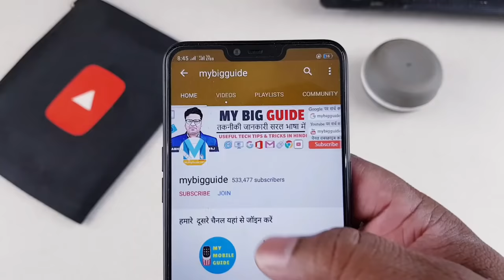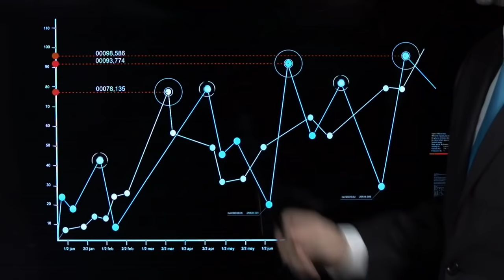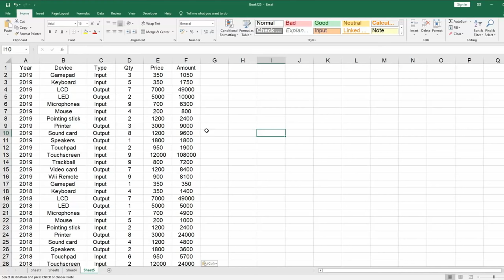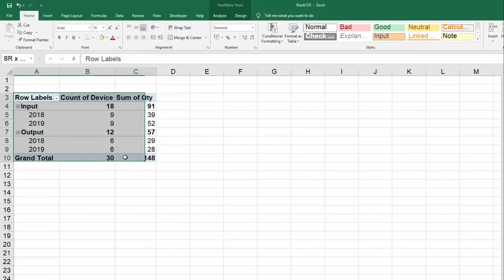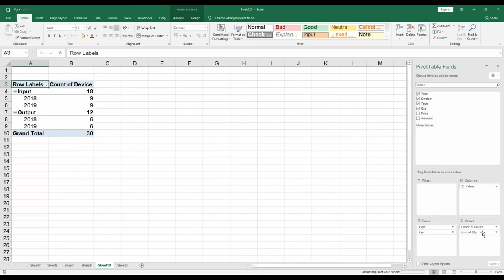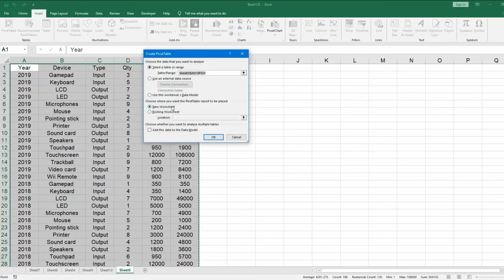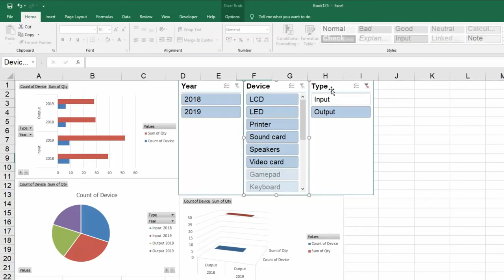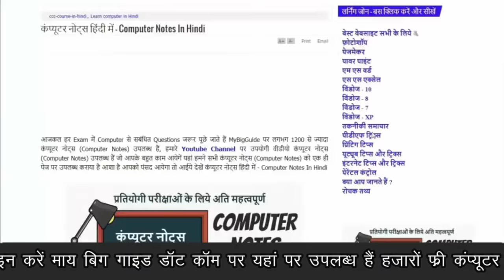MIS Report in Excel for Beginners - बनिये Excel MIS Report Expert - How to Make MIS Reports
MIS Report  - How to Make MIS Report  - MIS Report tips and tricks 2019 Hindi -  is video mein hum ne bataya hai ki MIS Report kaise Bante hain aur MIS Report ke 2019 mein kya kya New Tips Hain to Agar aapko MIS Report banana nahi aata hai aur aap sikhna Chahte Hain MIS Report ko kaise Banate hain ye video aapki bahut kaam aayega